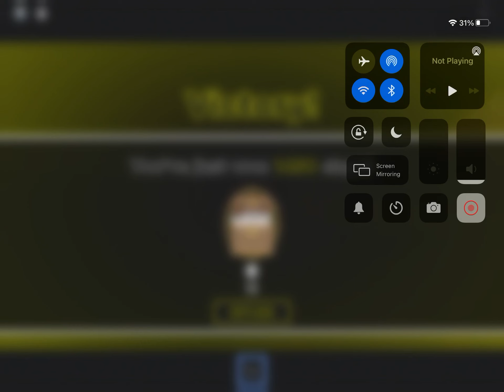Witch game 13 kills